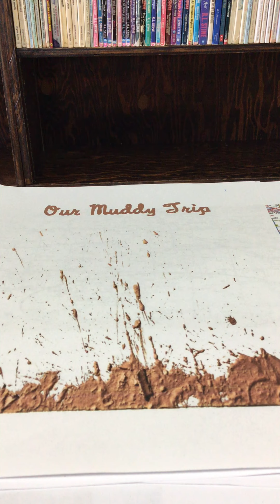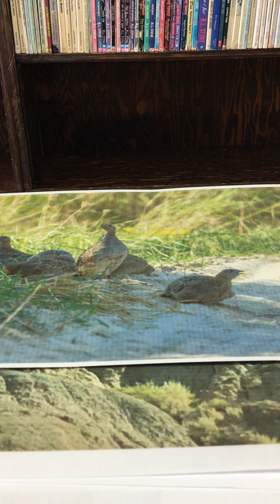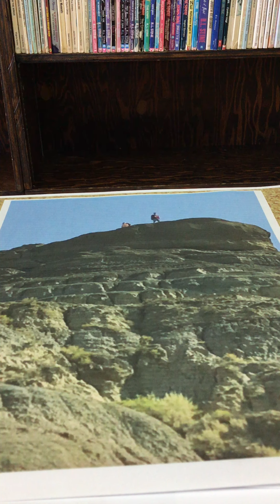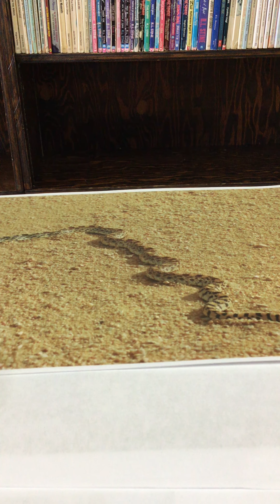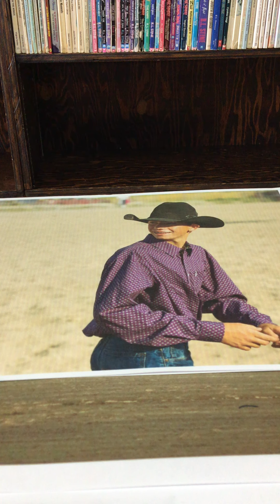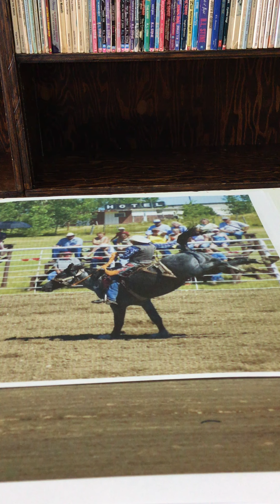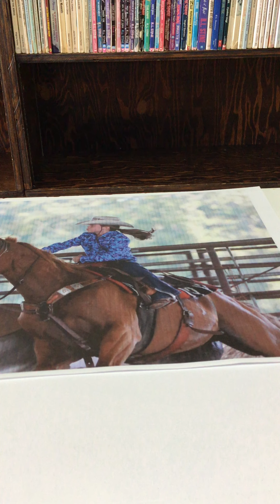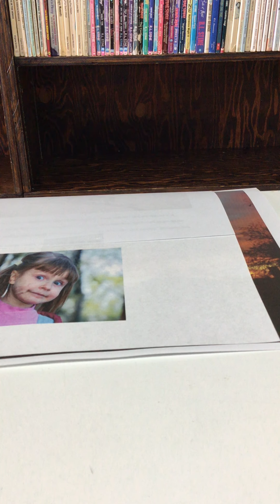Reading of “Our Muddy Trip” @ Pangman Library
This story is about the animals and landmarks of the Saskatchewan Big Muddy Valley and the events of a junior high school rodeo.